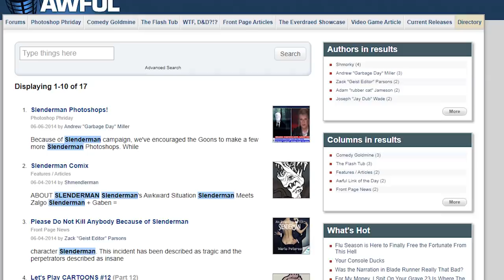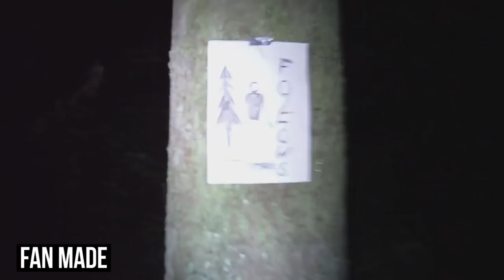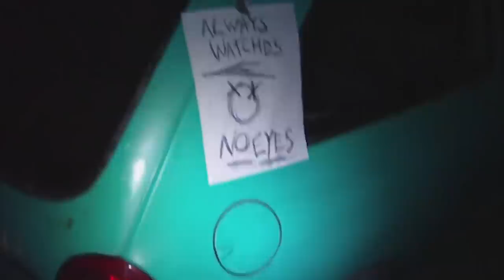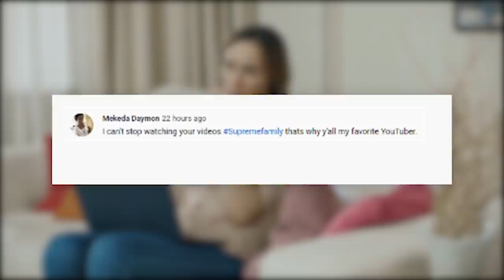7 Times People Have Seen Slenderman In Real Life!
Description:

 The internet is a crazy place. So crazy in fact that urban legends can, and have been, born right keystrokes and mouse clicks. I know, it sounds pretty nuts, but it’s actually true, and perhaps the most infamous internet born sensation has been the incredible tales of the Slender Man. If you don’t know what that is, then buckle up, because today’s going to be one bumpy ride! As we present 7 Times People Have Seen Slender Man in Real Life!